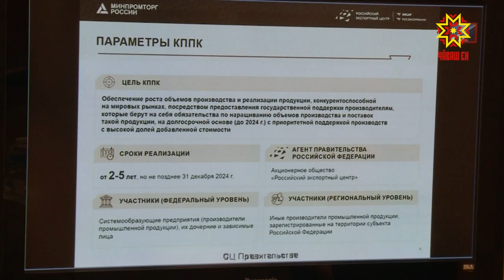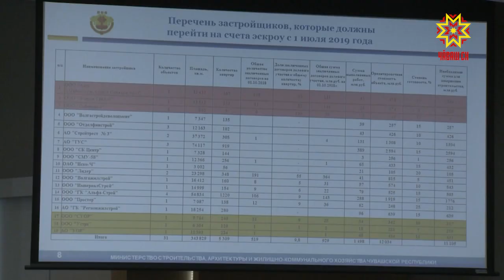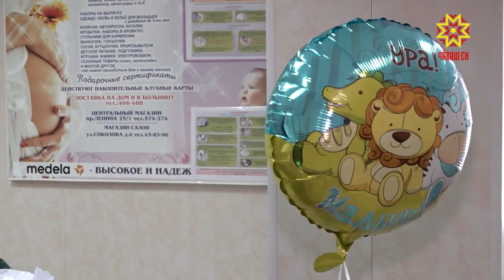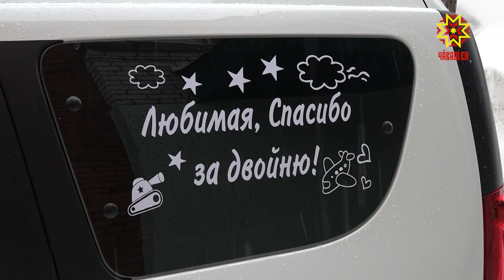Республика 05.03.2019 на русском языке. Вечерний выпуск